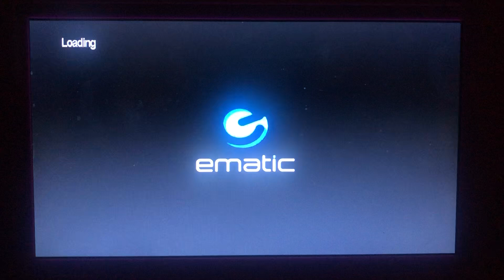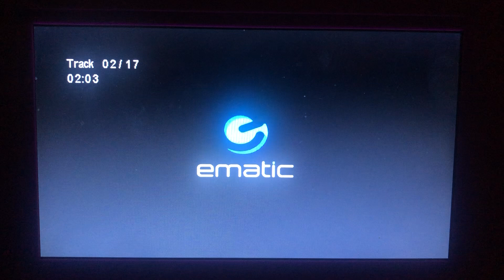Opening to Baby Vivaldi 2003 CD